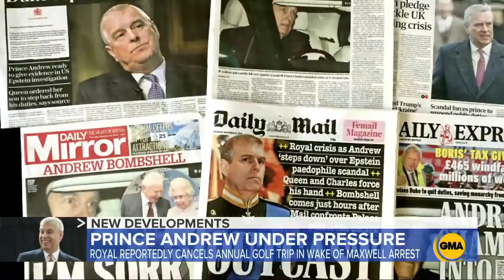Ghislaine Maxwell set to appear in NY court l GMA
A newly surfaced photo shows Maxwell, who is now in a federal jail in Brooklyn, sitting on the Buckingham Palace throne in a tour reportedly arranged by Prince Andrew.

Deutsche Bank agrees to pay $150 million over relationship with Jeffrey Epstein